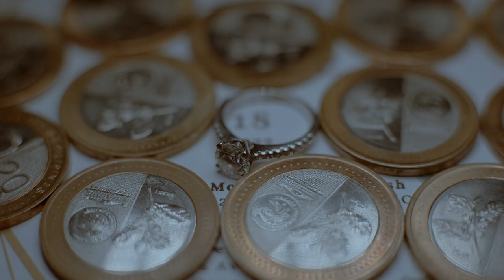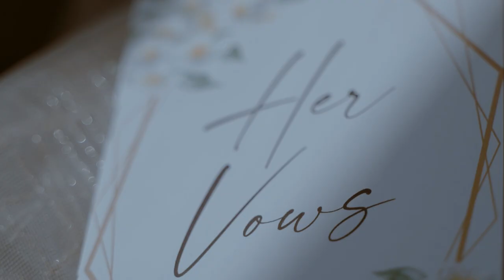Lanz and Gayle | On Site Wedding Film by Nice Print Photography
MB01VA0J4BSUIID